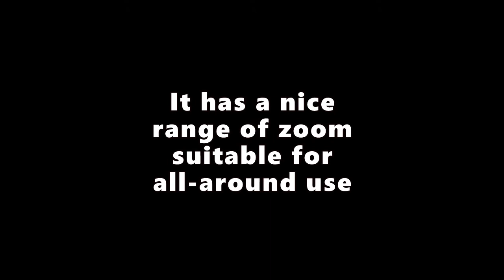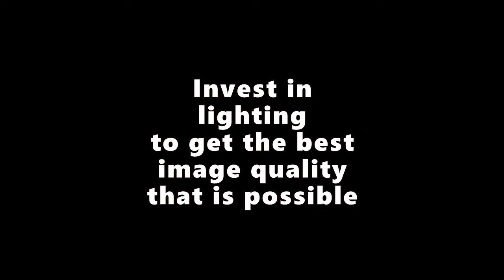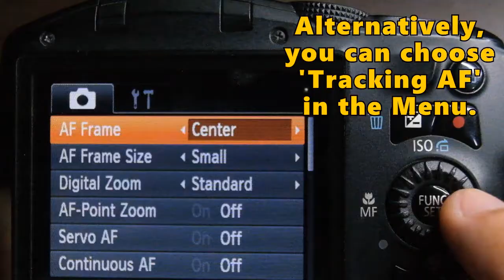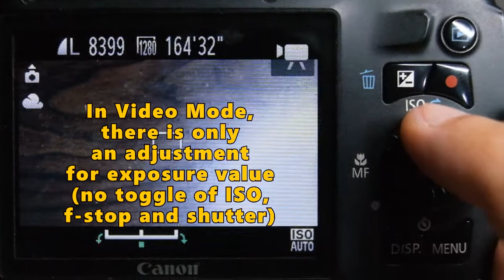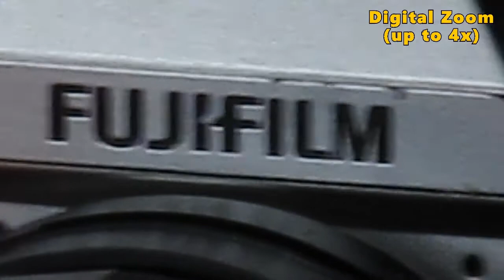Canon Powershot SX150 Superzoom Camera (You'll Never Be The Same After Watching This!)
OUTLINE OF VIDEO
(00:00) - Introduction and specs
(00:28) - Lens info
(01:09) - Camera overview
(01:40) - Zoom range
(02:06) - Recommended lighting
(02:25) - Menu
(02:56) - Manual exposure and focusing
(03:49) - How to be a selfie expert
(04:14) - Video mode
(04:45) - Raw unedited samples with sound

RAW SAMPLES

SPECS

Released:
September 2011

Sensor:
14.1 Mega Pixels
1/2.3" CCD sensor
Canon DIGIC 4

Focal Range:
28mm (W) to 336mm (T)
(12x optical zoom)
Up to 4x Digital zoom
Total zoom of 48x

Brightness:
f/3.4(W) to f/5.6(T)
Smallest opening is f/8

Light Sensitivity:
ISO 80-1600

Shutter Speed:
1" - 1/2500"

Minimum Focusing Distance:
Macro - 1cm(W) up to 7cm(T)
Normal - 5cm(W) to 1m(T)

Stills Aspect Ratio:
4:3, 16:9

Power Source:
2x AA batteries
ACK800+DRDC10